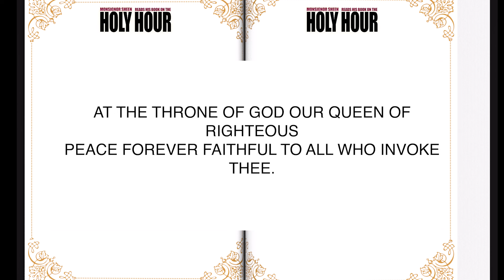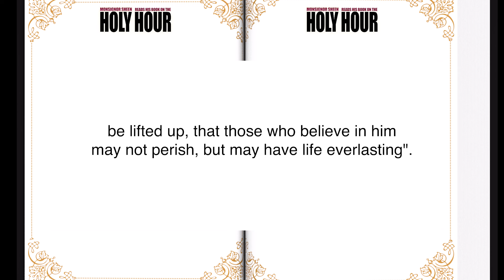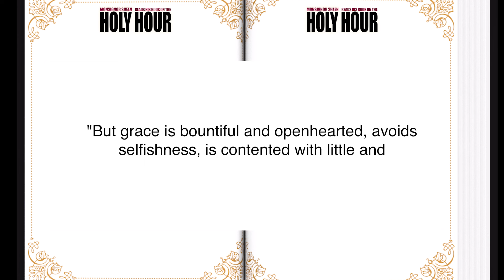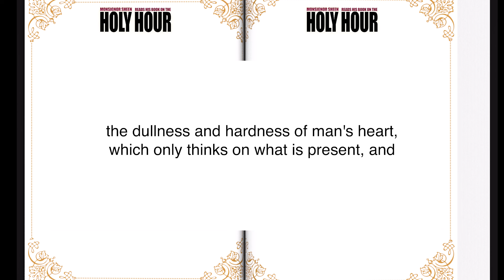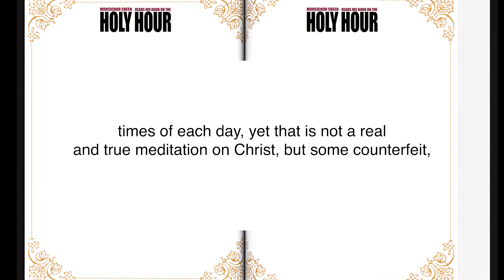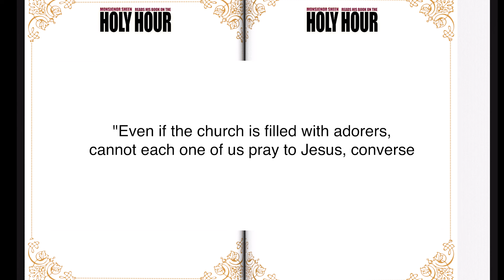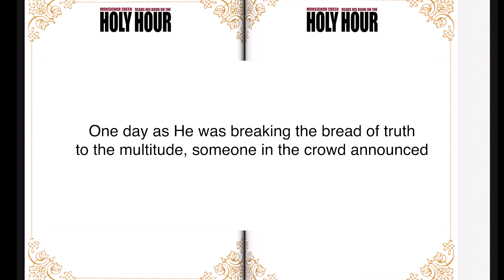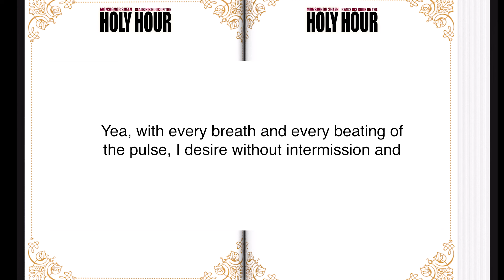Embrace Peace Through the Daily Holy Hour: Readings and Prayers with Monsignor Fulton J. Sheen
UPDATE: NO ADS MID-ROLL!
Step away from the noise of the world and into a sanctuary of tranquility with "The Daily Holy Hour: Readings and Prayers," guided by the profound insights of the Right Reverend Monsignor Fulton J. Sheen. This dedicated time for meditation and prayer is an invitation to introspection and spiritual nourishment, masterfully compiled for those seeking solace in today's tumultuous times.

Monsignor Sheen carries the essence of his teachings with utmost respect and careful attention to his message of peace and contemplation. As you embark on this journey of the soul, you'll find encouragement to reflect on the divine purpose of life, align your actions with the will of the Heavenly Father, and foster a closer relationship with God through prayer and meditation.

Whether you're in need of guidance, seeking to deepen your faith, or simply looking for a moment of serenity, the "Daily Holy Hour" offers a personal retreat to fortify your spirit. With dedications to the Immaculate Mary and prayers that resonate with the core of Christian faith, embrace this time-honored practice and let the voice of Monsignor Sheen guide you to the tranquility and righteousness that your heart seeks.

00:00:00  THE HOLY HOUR
00:00:25  INTRODUCTION
00:09:09 FIRST MEDITATION
00:21:06 SECOND MEDITATION
00:38:44 THIRD MEDITATION
00:57:51 FOURTH MEDITATION
01:07:12 FIFTH MEDITATION
01:16:26 SIXTH MEDITATION
01:32:00 SEVENTH MEDITATION
01:50:20 CLOSING PRAYERS

Note: The voice of Monsignor Fulton J. Sheen in these readings is an AI recreation, crafted with the highest reverence and meticulous care to preserve the integrity of his teachings and the profound impact of his words.